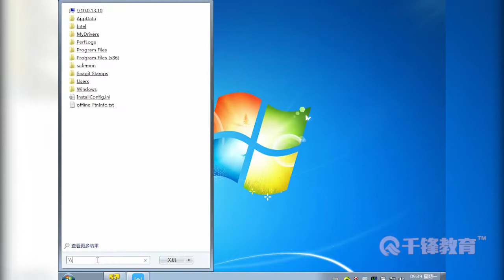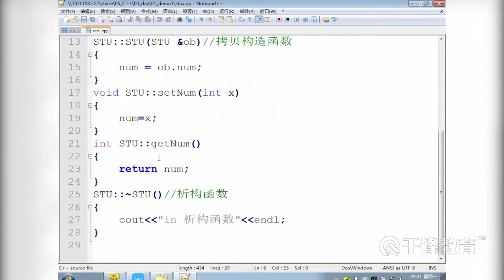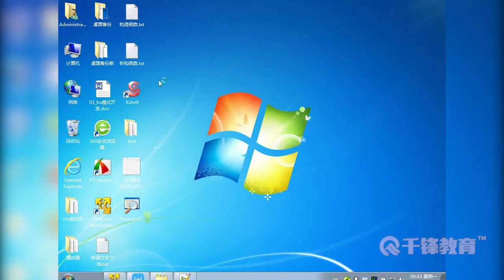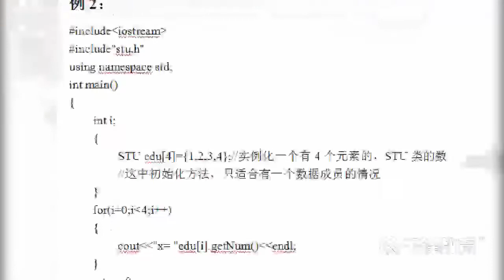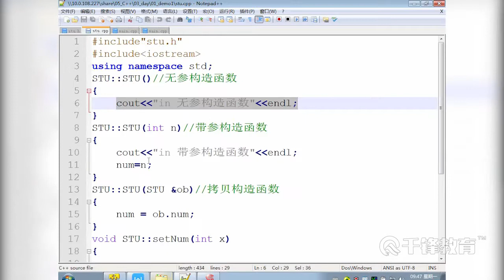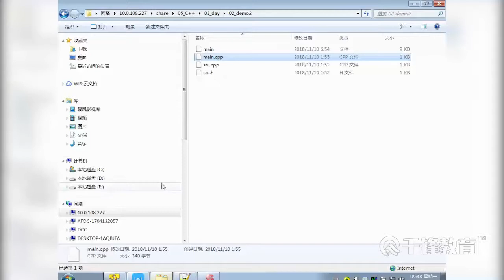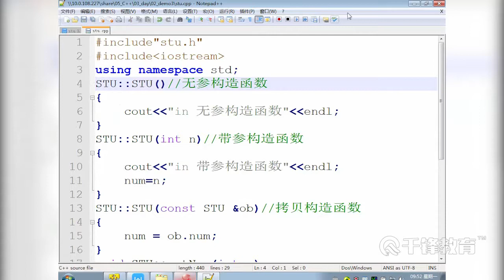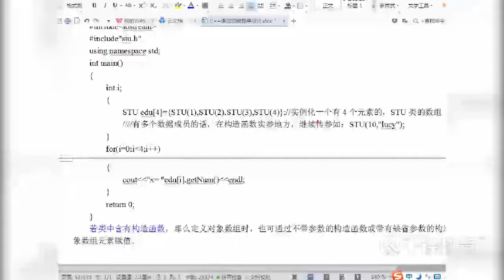千锋物联网视频教程：36 对象数组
【千锋物联网】C++开发入门到精通（71集）
课程介绍
课程主要讲解了c++语言基础知识，以及类与对象高级应用，具备算法思想和开发思想，了解常用的各种技术，熟练的编写程序，并做软件分析和设计。